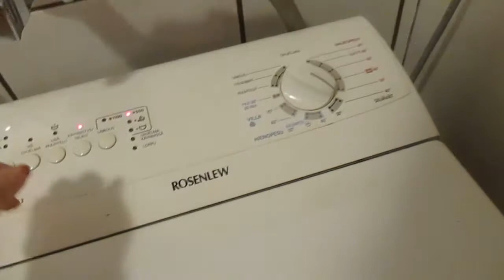Pyykkipäivä | My day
My day 20.1

Somet:
Vlogin Instagram rrrouskis
Twitter RoosaLindaaa